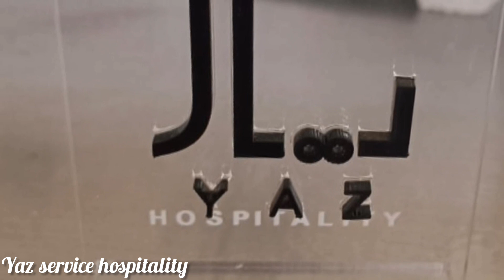Yaz Hospitality service Al Foah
Yaz Hospitality service

Music
Glorious_—_MaikonMusic___Free_Background_Music___Audio_Library_Release(128k)